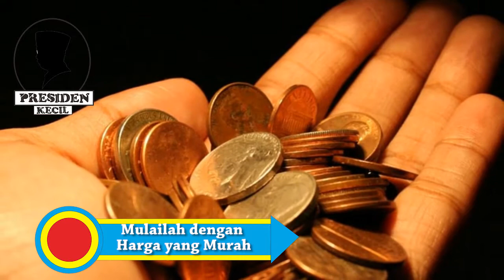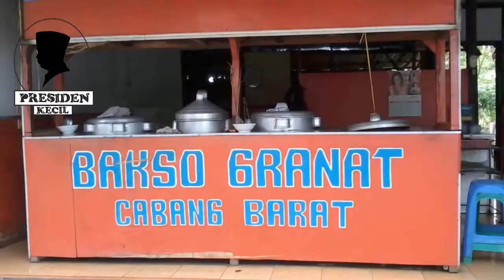7 Tips Memulai Usaha Bakso Yang Menguntungkan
7 Tips Memulai Usaha Bakso Yang Menguntungkan

Pilih Lokasi Tempat Berjualan Bakso dengan Tepat
Pemilihan lokasi berjualan merupakan hal yang sangat penting bagi kebanyakan usaha, baik untuk usaha kuliner maupun lainnya. Dengan letak warung bakso yang strategis diharapkan dapat menarik dan memudahkan pelanggan untuk mengunjungi warung bakso anda. Di samping itu, keistimewaan dari tempat yang strategis juga bisa mengalihkan pelanggan yang ada di warung lain kepada warung bakso yang baru saja anda dirikan.

Mulailah dengan Harga yang Murah
Berikan harga yang pasti bagi bakso yang anda jual, karena pembeli cenderung lebih suka dengan kepastian dan tidak perlu menerka-nerka harga. Tentu saja, saat anda baru memulai usaha bakso, agar bakso yang anda tawarkan dapat cepat diterima dengan mengandalkan rasa, terlebih dahulu anda harus utamakan kemiringan harga. Karena untuk mencoba-coba suatu produk baru, biasanya konsumen akan cenderung malas jika harga yang ditawarkan terlalu tinggi.

Lakukan Promosi dengan Cara yang Tepat
Dalam usaha apapun, promosi sangatlah penting. Baik dalam bisnis produk seperti jualan bakso maupun jasa seperti jasa sewa mobil. Agar promosi yang anda giatkan tidak membuang banyak uang, gunakan cara-cara promosi yang efisien dan tepat sasaran.

Berikan Nama yang Unik bagi Warung Bakso Anda
Tujuan diberikannya nama unik adalah juga untuk membuat penasaran calon pembeli di warung anda. Sebagai contoh, semisal warung anda bernama “Warung Bakso Online”, akan membuat calon konsumen penasaran untuk mencoba bakso yang anda sajikan.

Berikan Pelayanan yang Memuaskan.
Biasanya hal yang sering diingat orang setelah menyantap suatu hidangan kuliner di suatu tempat adalah rasanya, kemudian harganya, dan nomor tiga adalah pelayanannya. Untuk kultur Indonesia, bahkan terkadang pelayanan menjadi nomor pertama.

Jaga Kebersihan Tempat Usaha dan Bakso yang Anda Jual
Bukan hanya bakso, dalam semua bisnis kuliner, kebersihan adalah suatu hal yang harus benar-benar dijaga. Orang akan cenderung membeli makanan di tempat yang bersih meskipun harga lebih mahal dan rasanya biasa-biasa saja daripada membeli di warung makanan yang harganya lebih murah dan rasanya lebih lezat tapi kebersihannya kurang terjaga.

Gunakan Bahan Bakso yang Dipastikan Kehalalannya
Jika anda berjualan kuliner di Indonesia, unsur kehalalan menjadi hal yang utama untuk usaha kuliner anda bisa diterima dengan baik oleh masyarakat. Gunakan daging-daging yang baik dan halal untuk kebaikan usaha anda secara jangka panjang. Kalau perlu pastikan kehalalan bahan bakso anda dengan meyakinkan pembeli akan kehalalannya. Di antaranya dengan membubuhkan kata-kata “100% Halal” pada tulisan di spanduk warung bakso anda.